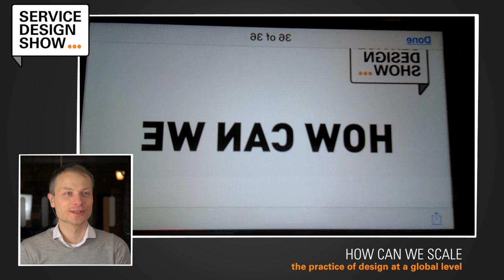The New Frontiers Of Service Design / Doug Powell / Episode #48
How do you successfully scale design beyond a single team, beyond a single department and even beyond a single country? Doug Powell is tasked at IBM to do just that!

We also talk about the impact designers have on the big social challenges in the world. Or rather the lack of impact and what we can do about that.

Finally we touch upon what I like to call "new design material". It's technologies like AI, VR and IoT. What do these new design materials mean for us?

Three topics that are truly the new frontiers of service design!

📺 EPISODE GUIDE
02:20 - The first encounter with Service Design.
05:28 - How can we scale the practice of design at a global level?
13:39 - How much impact can designers have on the biggest and most complex problems of the world?
21:35 - Why do we need to be designing differently for emerging technologies?
29:03 - Big question: What is the thing that is preventing you from doing your very best work as a designer?

🚀 THE UNIVERSITY
Want to dig deeper into the topic we talk about on the show, check out the Service Design Show University.

Our goal with the Service Design Show is to help you design services that have a positive impact on people and business.